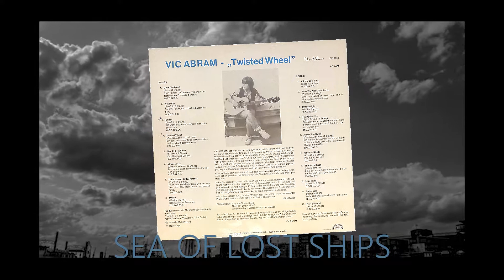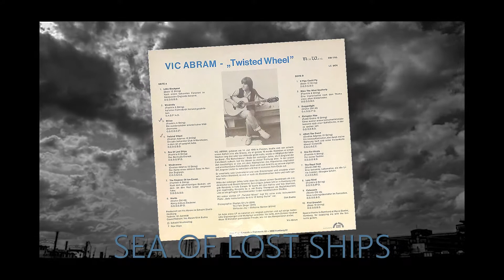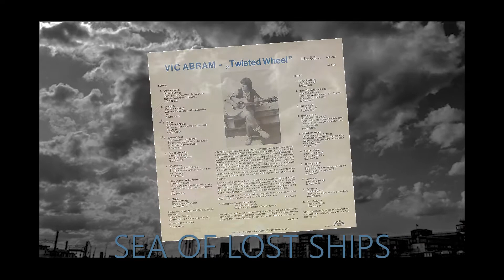Vic Abram - Sea of lost Ships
It is from the vinyl album "Twisted Wheel" from Vic Abram (1976)